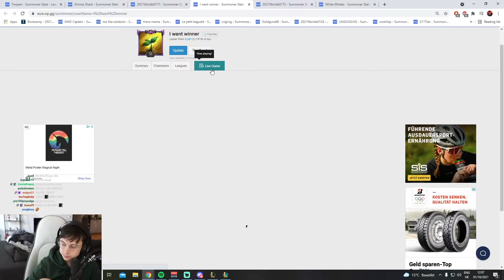Teddy Doesn't Sleep